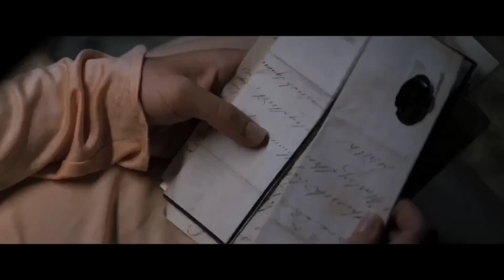Love In The Time Of Cholera Movie Explained In Hindi /Urdu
Florentino spends his time having fun in order to forget the pain caused by Fermina's rejection. However, when her husband dies, he immediately starts courting her in hopes of starting a romance.